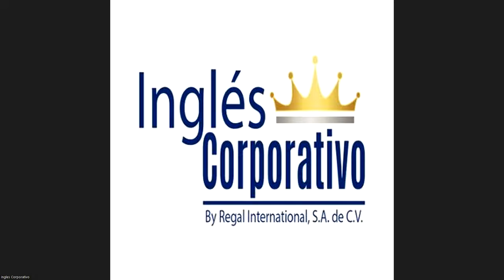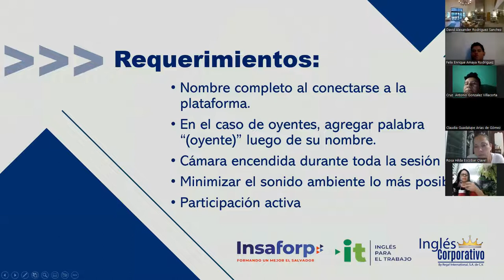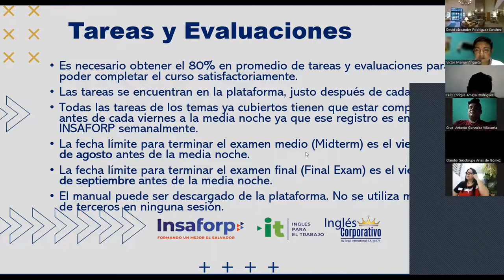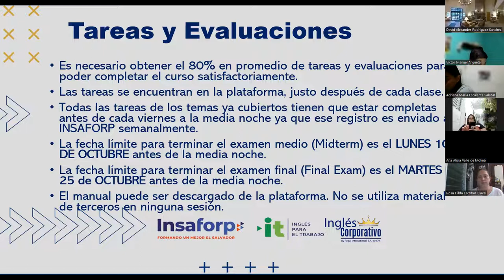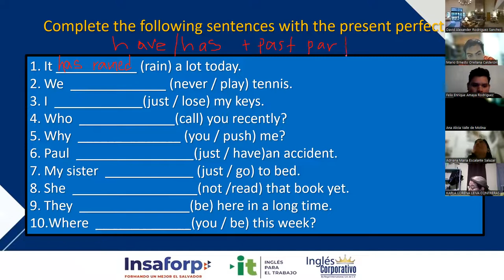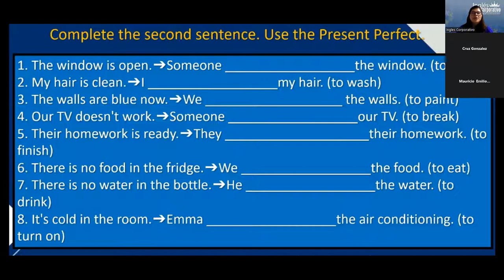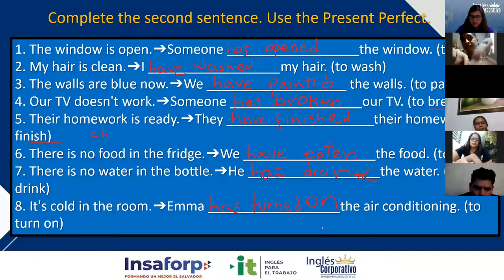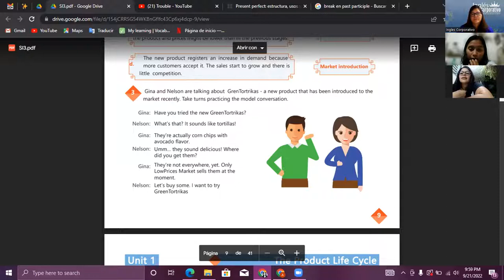Inglés Corporativo-21/09/2022-Videoconferencia 1 Product life cycle vocabulary.